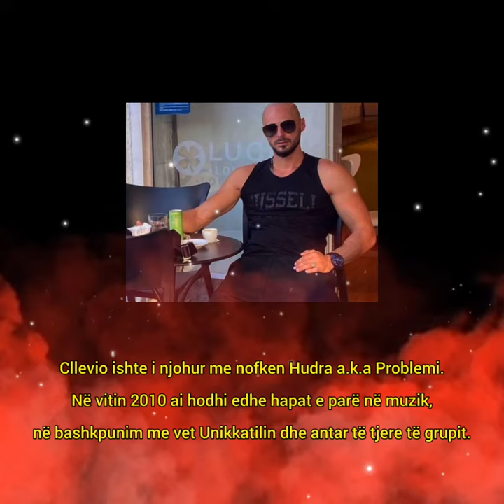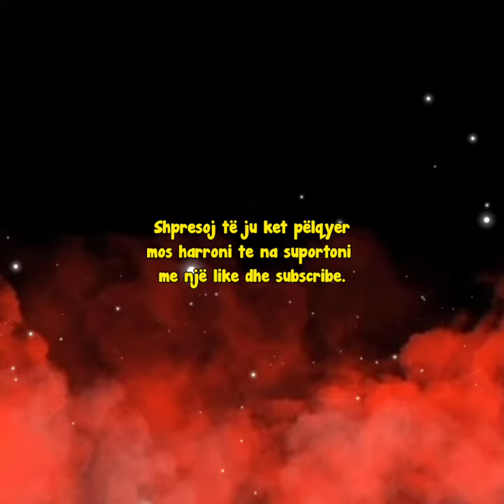Kleviol Ahmeti ( CLLEVIO ) | Biography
•Hood Music